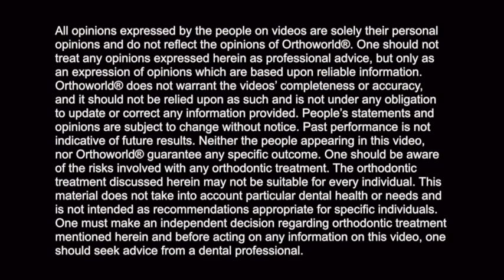Josefina Kinsey talks about Fastbraces® Technology ( Office Manager )